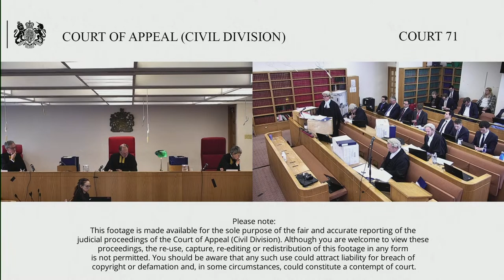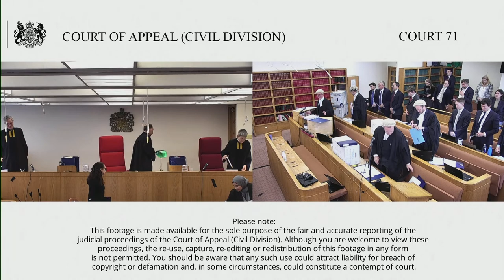Carton-Kelly (applicant/respondent) v Darty Holdings SAS (respondent/appellant)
Tuesday 26 – Wednesday 27 September 2023

This is an appeal against the Order of Falk J (as she then was) dated 17 November 2022 that ordered a judgment sum of £110,815,968.

On 2 November 2012 Comet Group plc, now known as CGL Realisations Limited (“Comet”), entered administration. The administration was converted to a creditors’ voluntary liquidation on 3 October 2013, with the same individuals who had acted as administrators, three partners of Deloitte LLP, being the initial liquidators.